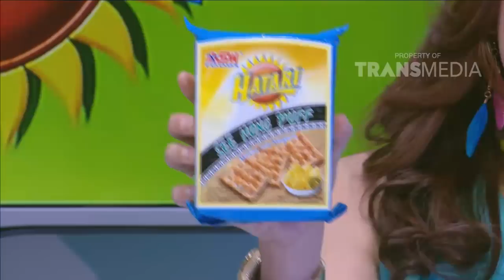BROWNIS - Igun Berdandan Seperti Sinden Saat Om Mus Mujiono Bernyanyi Keroncong (2/8/18) Part2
BROWNIS
TAYANG SETIAP HARI PUKUL 13.00 WIB